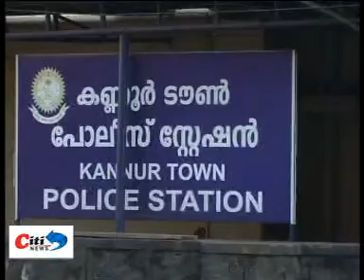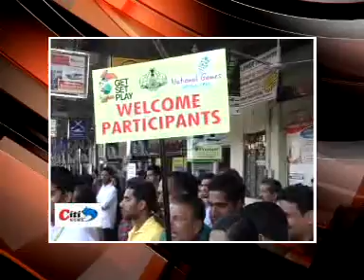CITI NEWS FEBRUARY 06